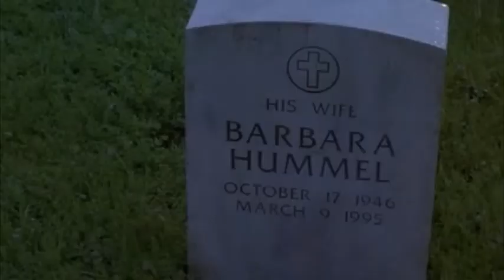Forgotten soldiers is a grave injustice. Let's start the revolution